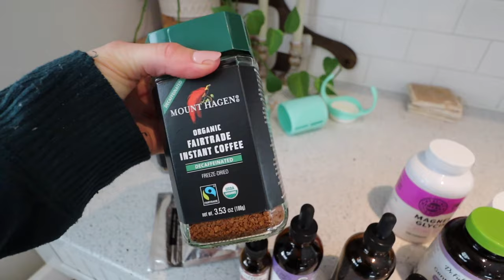[VLOG] 15 week pregnancy update + organizing + big girl bed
Today’s vlog is a day in our life over here:) Sage got a big girl bed, we are organizing the ‘kid’ closet, and packing for our trip to Florida.

Big GIrl Bed (code PLANT10) for a discount
Night Light
Cooler Bag

Pregnancy Journal

DISCOUNTS

Code: BARTEE10

code: PLANTIFUL

code: plantifulalex

code: alex15